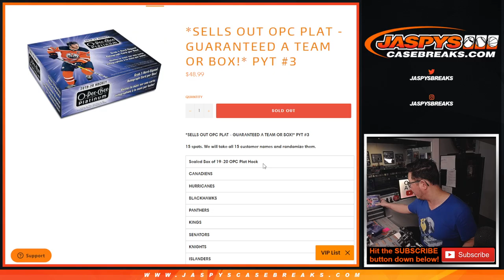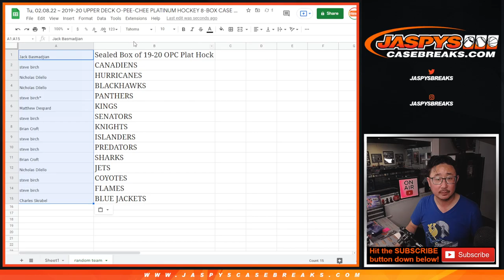RANDOM ~ Tu, 02.08.22 ~ 2019-20 UPPER DECK O-PEE-CHEE PLATINUM HOCKEY 8-BOX CASE BREAK #3 *PYT*